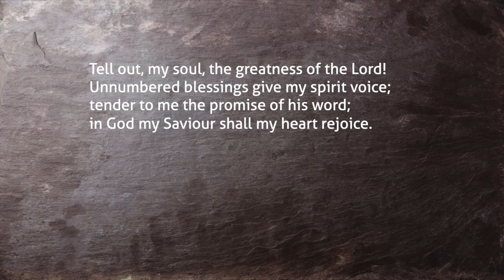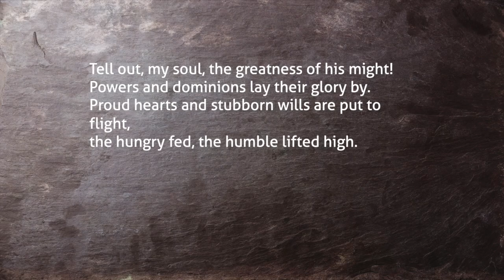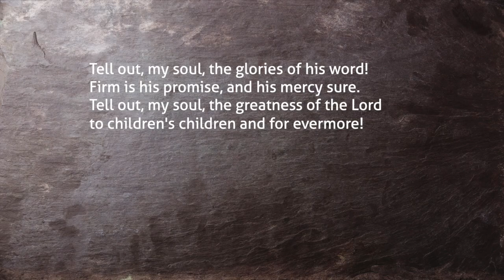Tell out my Soul